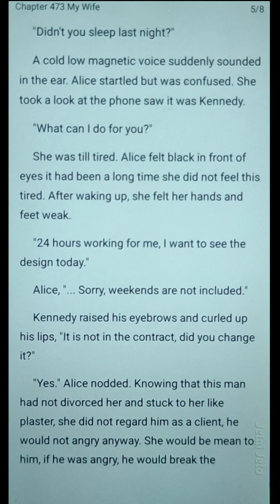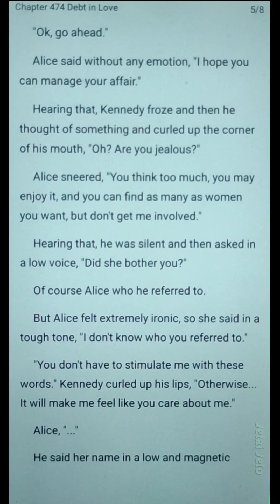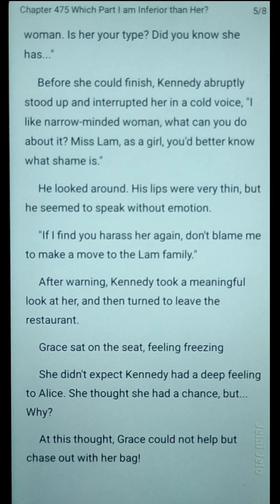Married to the Most Powerful Man 472-477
She was force to marry a powerful man
who had defects in his legs in place of her younger sister. "I, Kennedy Moore, won't marry a woman who's bearing an illegitimate child!" She once thought that this marriage was just a transaction, but she hadn't expected that she would take fancy to him. After a lot of ordeals, she left the city with a broken heart. Several years later, there came the follow-up of their story... A cute boy, who looked the same as Kennedy, slapped his head, "Daddy, you jerk! Bastard son? Whom are you mentioning?"

I am not the author of this great novel.
For full chapters and ease of reading PLEASE read and download the Novel app in this link ⤵️⤵️⤵️